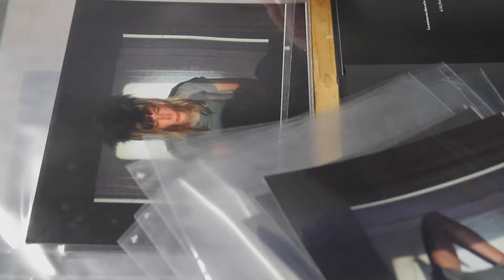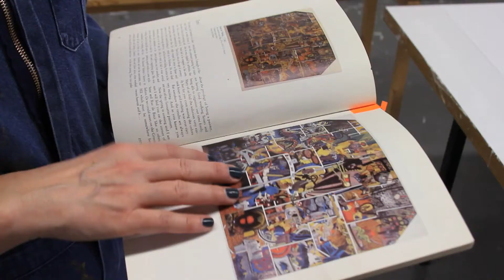Andamiaje: Maj Britt Jensen